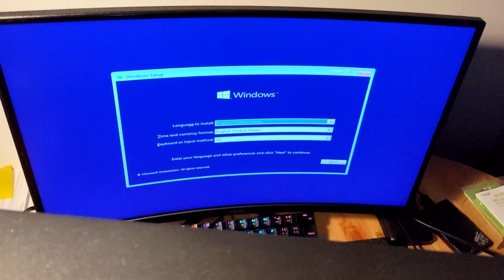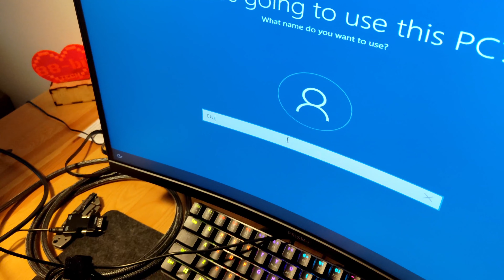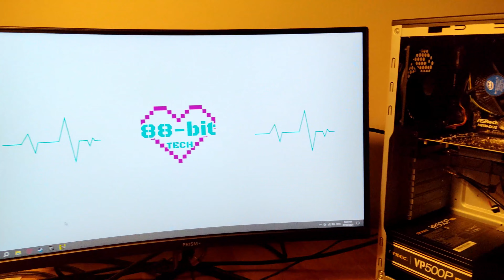I Built A $50 Ultra Budget Gaming PC!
Someone threw away a perfectly good pc. Let's do it up!

Total build cost: $56.43 USD (MSI GTX 1050ti OC Aero ITX edition and a 512 GB Somnambulist Sata SSD)

Upgrade Recommendations
CPU: Xeon E3 1231 v3

GPU: SOYO RX 580 8GB 2048SP

RAM: KLLISRE DDR3 8GB 1600MHz (x2, 16GB total)

SSD: 1TB XrayDisk Sata 3 SSD

00:00 dumpster diving
01:42 power-on test
04:55 buget gpu pairing
06:53 gaming benchmarks, Armored Core 6
08:34 Counter-Strike 2
10:06 Cyberpunk 2077
11:30 Fornite
12:44 Forza Horizon 4
13:13 Mass Effect
14:30 Skyrim Special Edition
15:20 Subnautica
16:22 conclusion and upgrade options